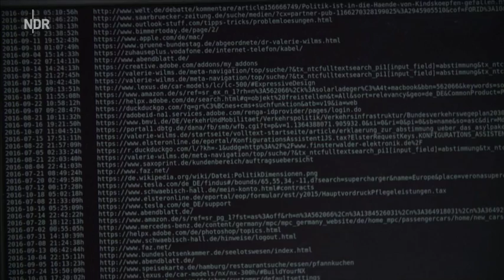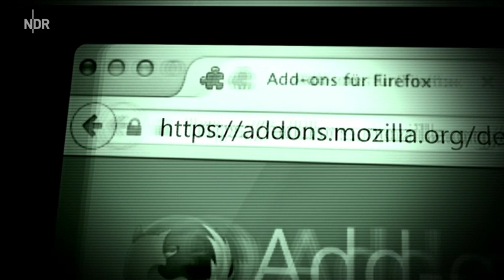NDR Hamburg Journal - Nackt im Netz der Spion auf dem eigenen PC - 1.11.2016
"Völlig anonyme" Nutzungsdaten haben Datenhändler im Angebot - tatsächlich sind sie brisant: Mit wenig Aufwand findet man alles über das Surfverhalten eines Menschen heraus.